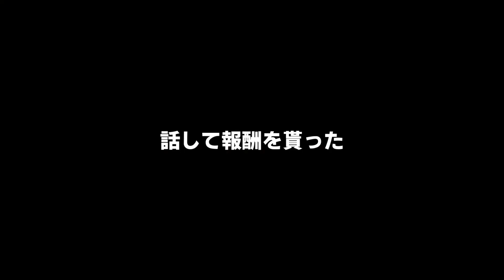【初心者観察】初めてのダンジョン、自由過ぎる仲間NPC達！【FF14 実況】FFここはじ 4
旅立ちと初ID攻略。
自由過ぎるNPCに振り回される初心者タンクの運命は如何に。

💁案内人🐔＿＿＿＿＿＿＿＿＿＿＿＿＿
ブタ / 代理CV VOICEVOX:ずんだもん